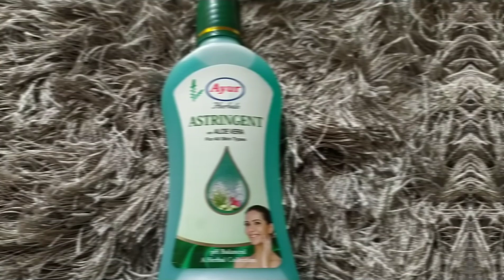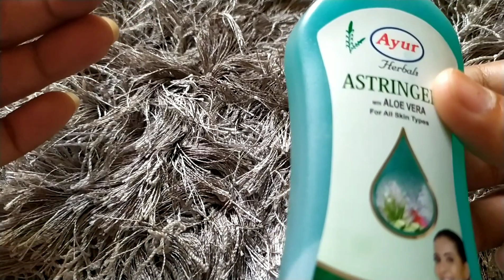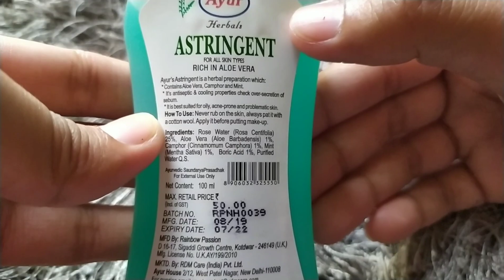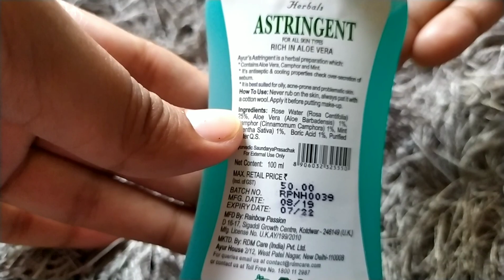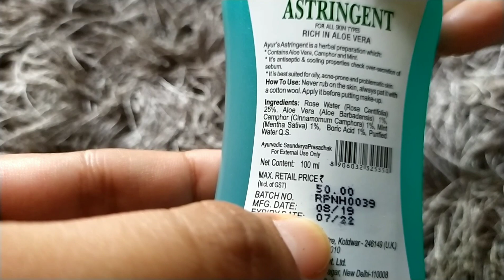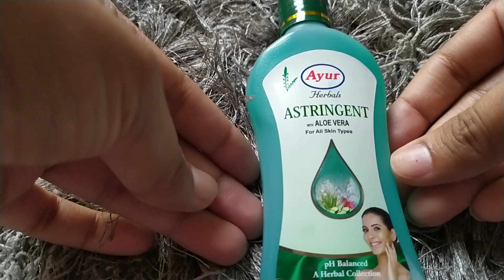Ayur Astringent With Aloe Vera | special For Pimple, Accne problematic Skin | Review in Hindi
This is Review of Ayur Astringent With Aloe Vera.

My uploads:-

Why Are Pimples On Our Face ??  | Treatment Of Pimple Acne/ Pimple's Marks (part 7) | Home Remedy -

How To Reduce Wrinkles  | Punjabi Makeover Tips (part 6) | झुर्रियों को कम किया जा सकता है ?? -

Important Things For Oily And Dry Skin | Dry & Oily Skin Know This? |  ध्यान रखने योग्य बातें... (part-4)